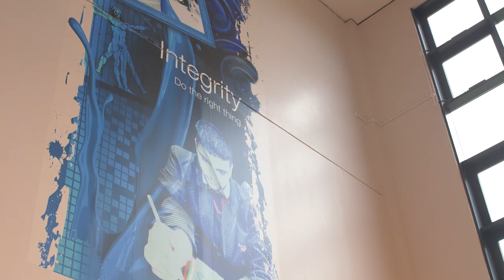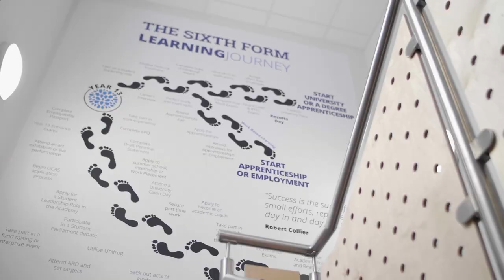The Chalk Hills Academy 2021 Promo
A short video insight into The Chalk Hills Academy 2021 to 2022.